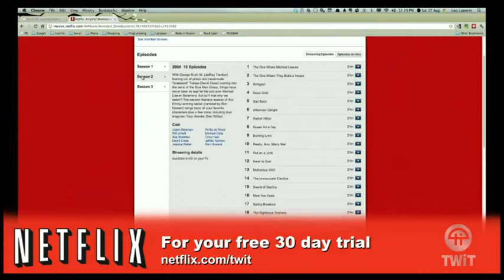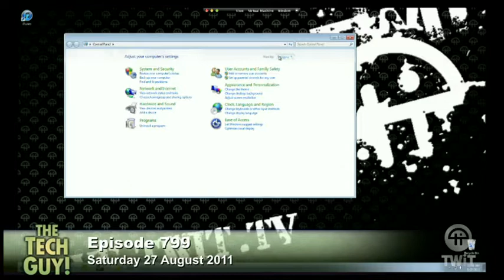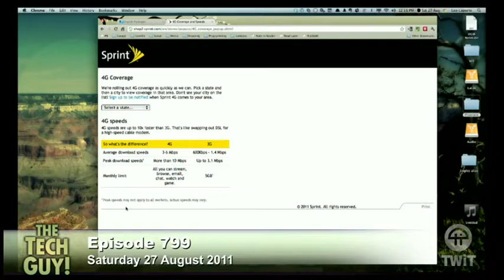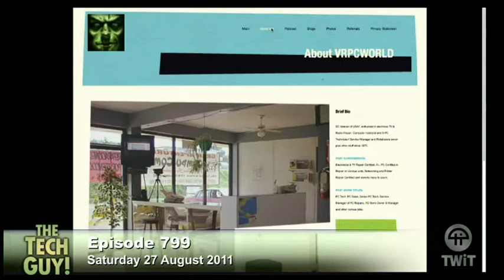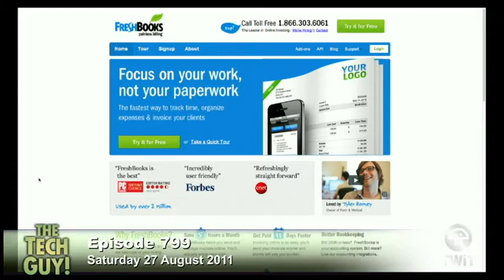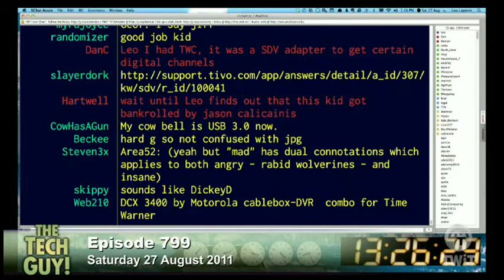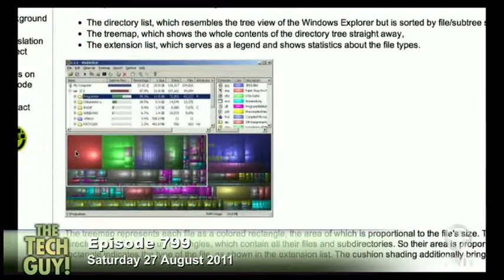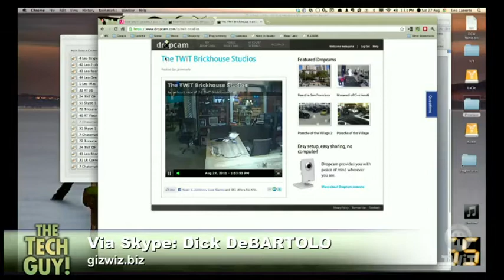Leo Laporte - The Tech Guy 799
The Tech Guy for Saturday 27 August 2011 - Show 799
Leo's thoughts on Steve Jobs, should you use a cable provider's virus protection, Windows 7 self-repair, and your calls.

Running time: 01:47:29